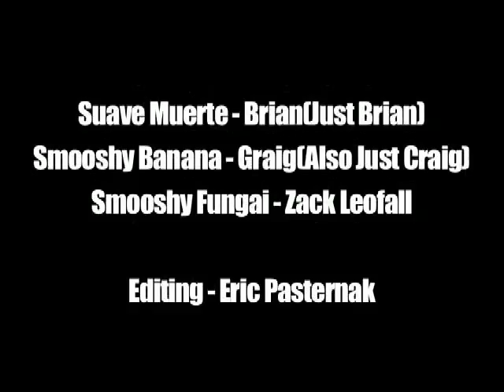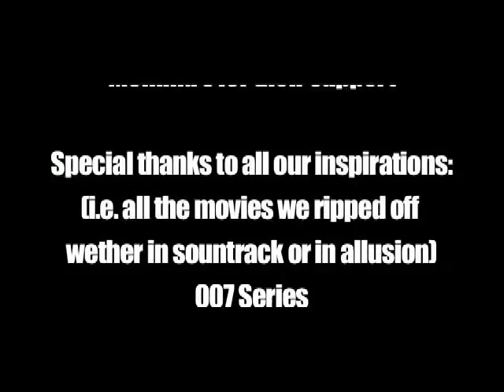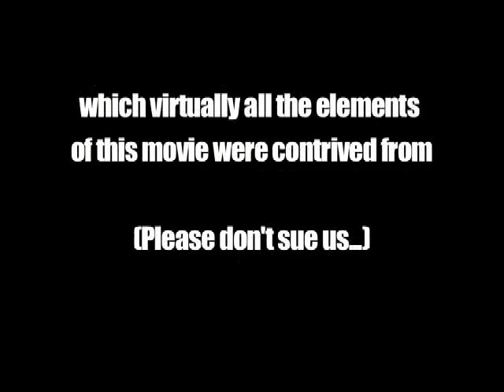Super Awesome Action Movie 3 Part 3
"The Fiscal Finally of the 3 parts of the 3rd in installment of the Super Awesome Action Movie Trillogy." Watch through the credits for a surprise ending.
I've made about 15 short films and this was by far the funnest to shoot and edit. We made this movie about 3 years ago and we're planning on making a 4th installment so look foreward to that. Don't forget to check out the outtakes as well.